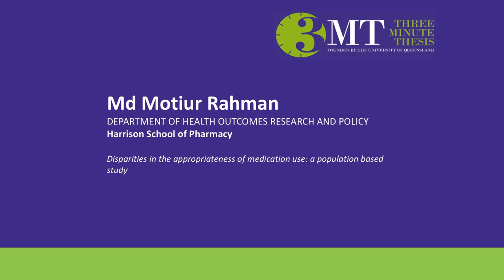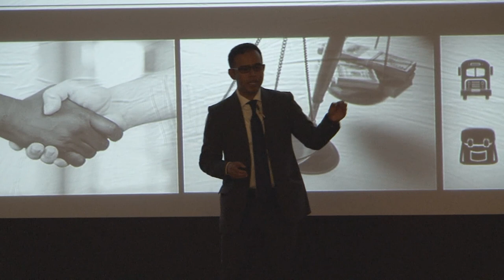Md Motiur Rahman - 2017 Auburn University 3MT Runner-up & People's Choice